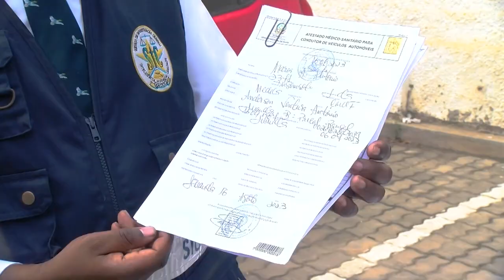Prevenção e combate ao branqueamento de capitais – Girassol Jornal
Prevenção e combate ao branqueamento de capitais. Reportagem exibida no Girassol Jornal do dia 22.08.23, da TV Girassol.